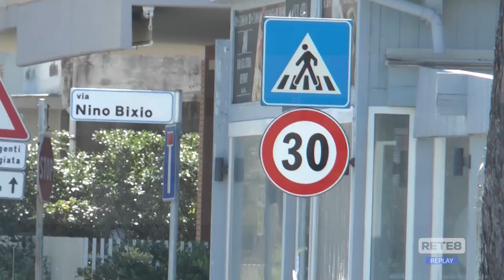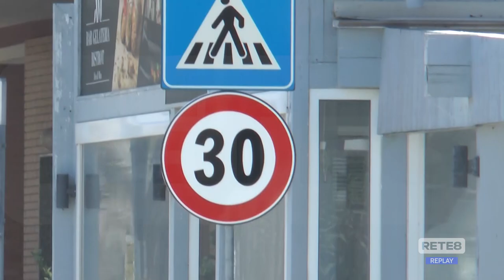Costa teramana - Sette comuni per la Città 30 più lunga